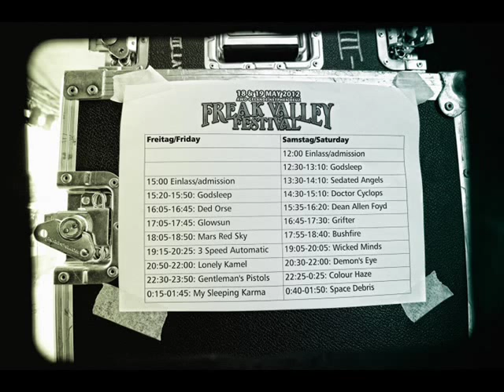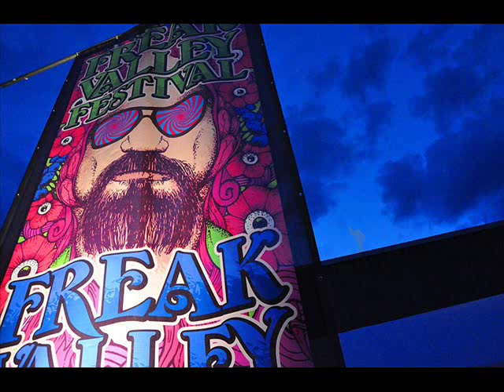FREAK VALLEY FESTIVAL 2012 - LONELY KAMEL - Damn You`re Hot & Evil Man - Slightshow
FREAK VALLEY FESTIVAL 2012
LONELY KAMEL
Damn You`re Hot 2009 &
Evil Man 2011